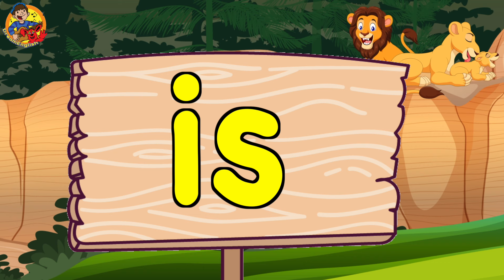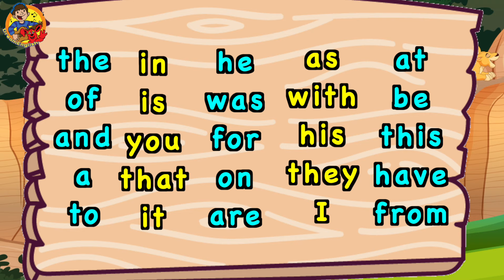Fry Sight Words | 1-25 | With Matt From Dream English Kids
Repeat the words 4 and 2 times! Great for young learners of English and beginning readers!